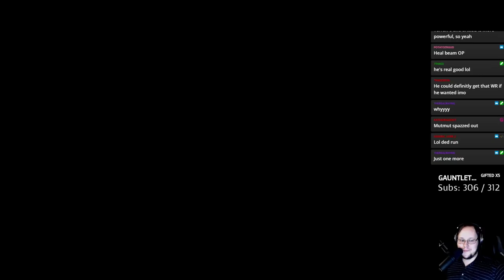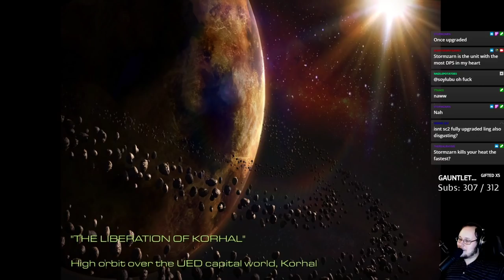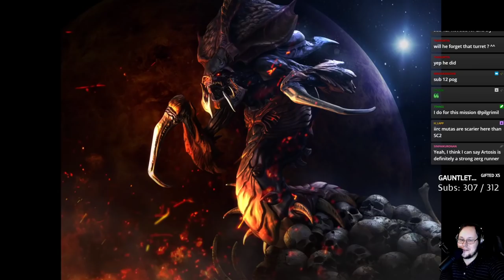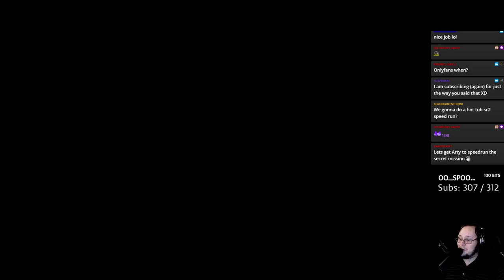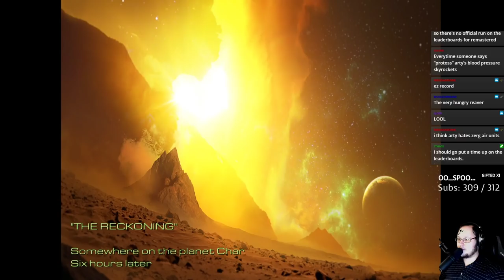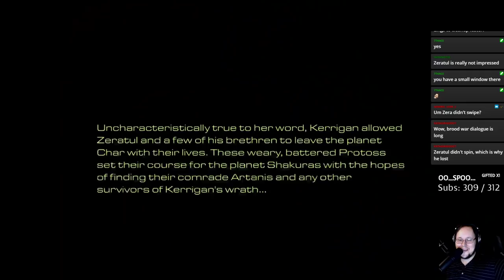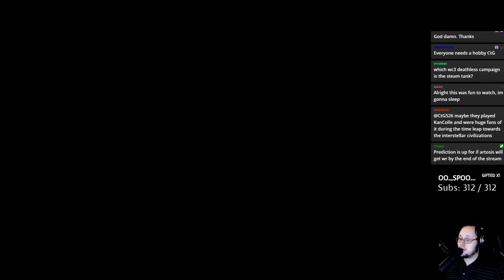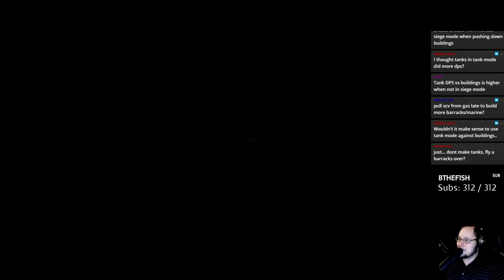Teaching Artosis to Speedrun Starcraft 1!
0:00 - Intro and stream format
8:17 - The Big Push Part 1 (SCT8)
38:46 - Ruins of Tarsonis (BWT3)
1:26:13 - Legacy of the Xel'naga (BWP3)
1:46:50 - The Liberation of Korhal (BWZ4)
2:19:20 - The New Dominion (SCZ3)
2:24:24 - The Reckoning (BWZ9)
2:46:21 - The Big Push Part 2 (WR Attempts)